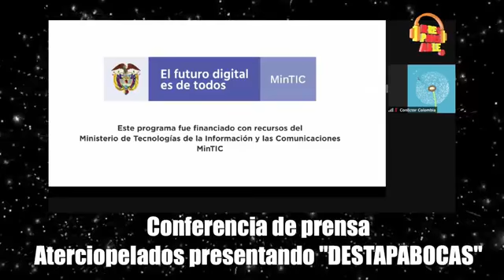Conferencia de prensa de Aterciopelados presentando su nueva canción "DESTAPABOCAS"